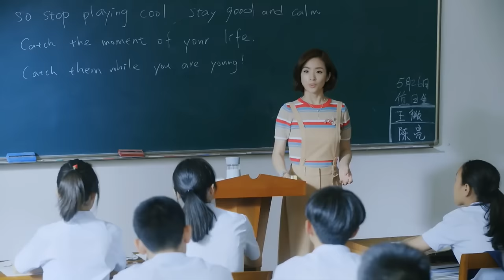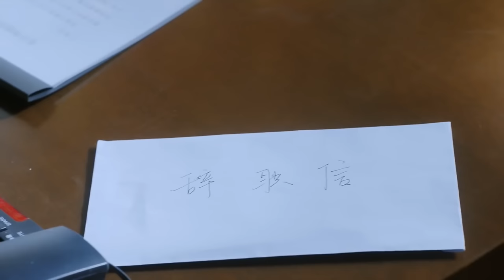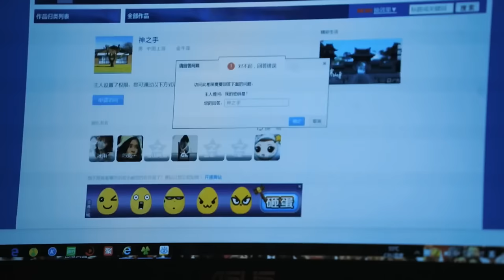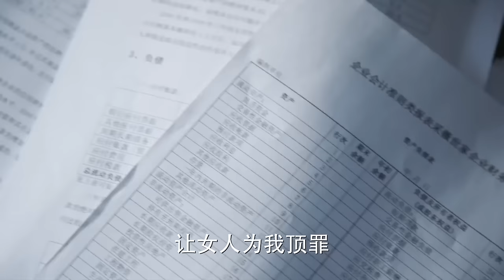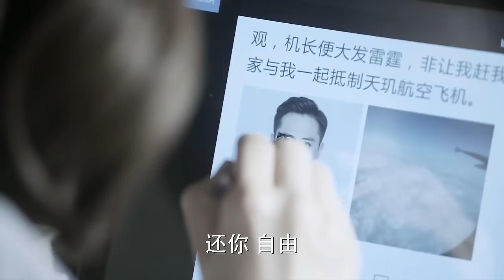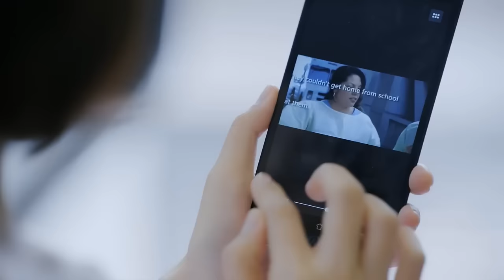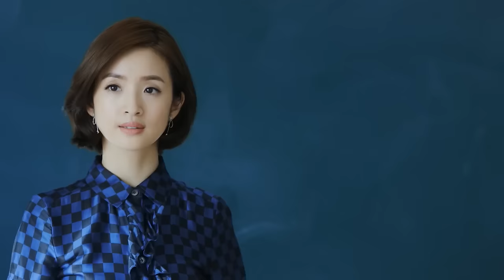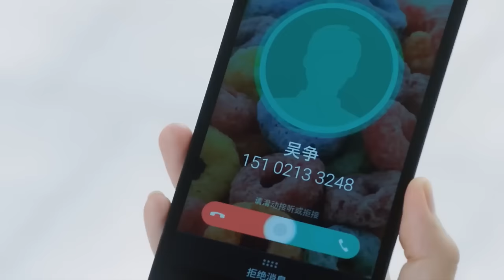【Full Movie】老师一心改造坏学生，她车祸住院，学生们竟欢呼庆祝 🧁 Chinese Television Dramas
CROTON | LNH—DSJ